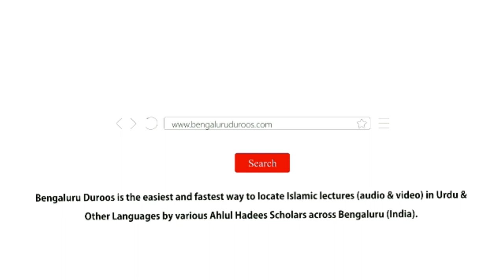Madaris-e Islamia Ki Ahmiyat Wa Ifadiyat | Shaykh Abdul Wakeel Madani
Event: Deeni Ijtema held on 1st January 2023 @ Masjid-e Sumaiyyah, Shampur Main Road, Arabic College Post, Bengaluru

Topic: Madaris-e Islamia Ki Ahmiyat Wa Ifadiyat

٠٠٠٠٠٠٠٠٠٠٠٠٠٠٠٠٠٠٠٠٠٠٠٠٠٠٠٠٠٠٠٠٠٠٠٠٠٠٠٠